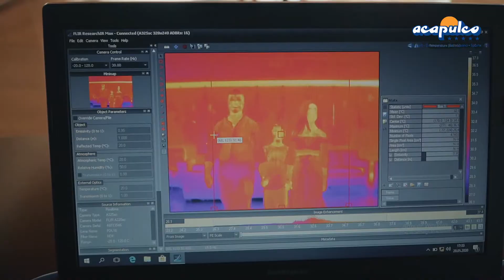Acapulco Resort Convention Spa - Etstur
Girne’nin en temiz sahillerinden birinde, yeşil ve mavinin buluştuğu bir atmosferde misafirlerini ağırlayan Acapulco Resort Convention SPA&Casino Hotel, Kıbrıs’ta konforlu bir tatil sunuyor. Tesis eşsiz kumsalı, aquaparkları, lunaparkı ve farklı özelliklerdeki havuzları ile her yaştan misafire hem huzuru hem de eğlenceyi bir arada yaşatıyor.